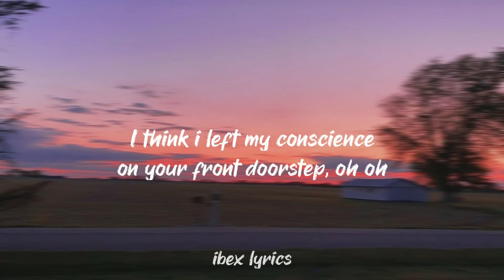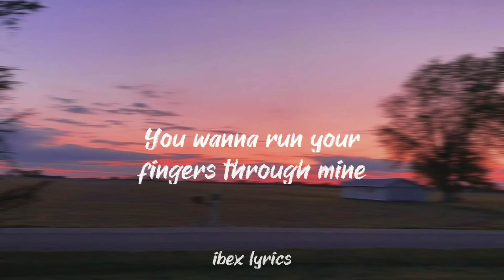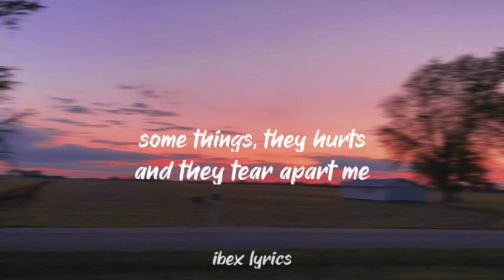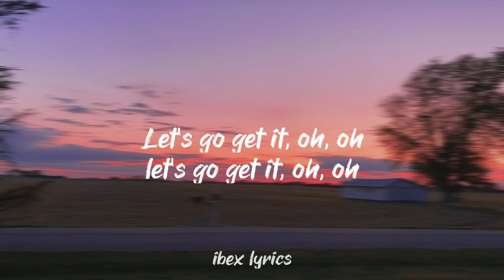WILLOW - Wait A Minute! (Slowed Lyrics)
🎤 Lyrics: WILLOW - Wait A Minute

[Bridge]
[Chorus]
(Mmh)
(Let's go get it)
(Mmh)